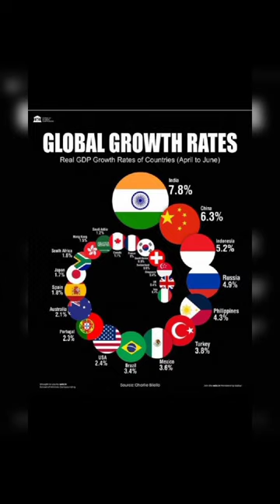Global Growth Rates